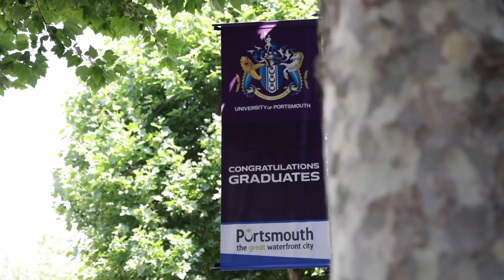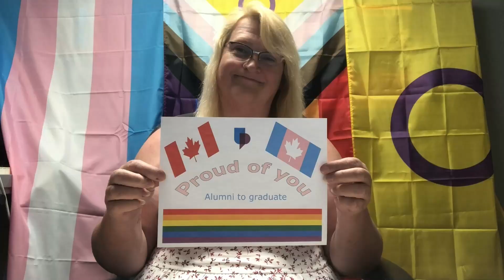Graduation 2023: School of Art, Design and Performance & School of Film, Media and Communication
University Of Portsmouth Graduation Class of 2023
Friday 21st July 2023, 16:45pm BST

School of Art, Design and Performance PG students

School of Film, Media and Communication